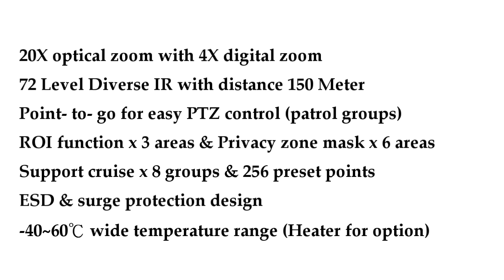H.265 2MP 20X IR IP PTZ-Lights all the way